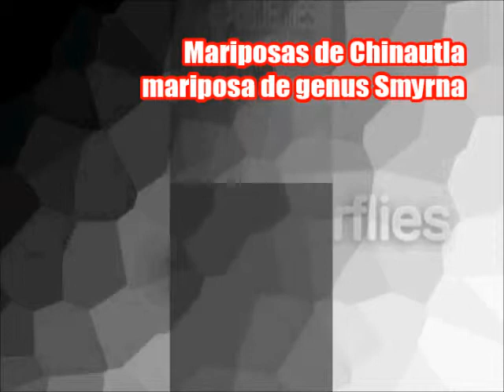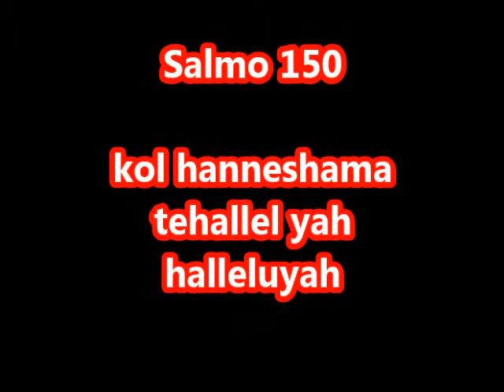Mariposa Mariposa butterflies from guatemala mariposa de genus smyrna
Esta es sin lugar a dudas la famosa Belleza de Bloomfield